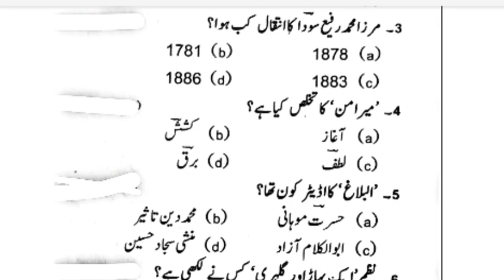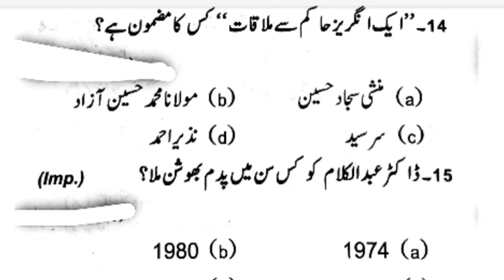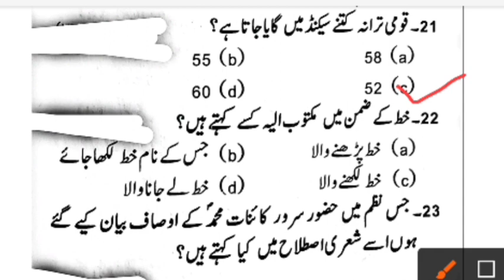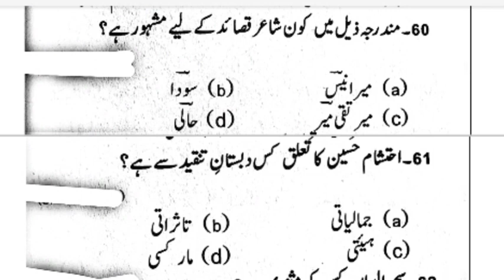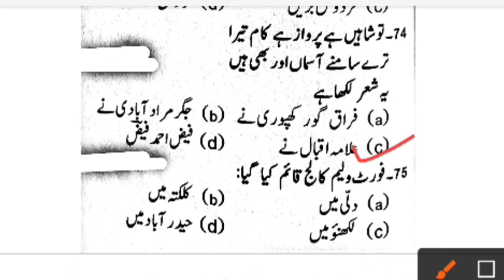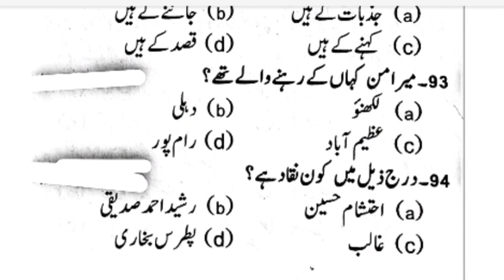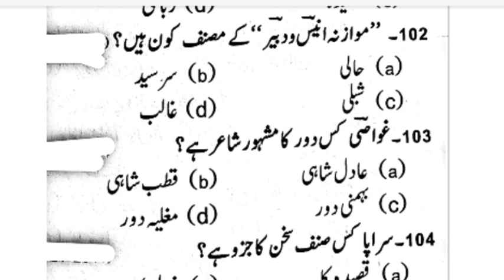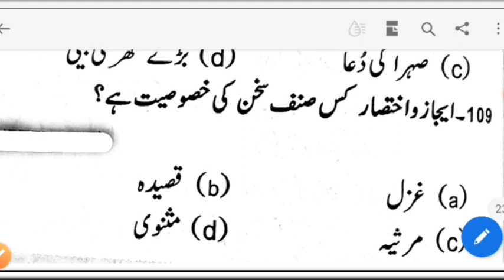jamia ba urdu hons entrance exam 2022||MCQ test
this video is very important for that student who want to take admission ba urdu hons in Jamia Millia Islamia academic session 2022-23..

اُردو اردو زبان کے متعلق سوالات کے جواب اور حصہ دوم کے سبھی سوال کے جواب آپ کو اس ویڈیو میں بتائے گئے ہیں
اگر آپ کو اُردو کے متعلق کسی بھی طرح سے کچھ بھی معلوم کرنا ہو تو بلا وجہ آپ ہمسے رابطہ کر سکتے ہیں
یہ ویڈیو بی اے کی اُن طالب علموں کے لئے بہت ہی مفید ہوگی جو آنے آنے والے امتحان کی تیاری کر رہے ہیں؟
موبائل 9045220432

jamia form2022 how to crack jamia  form
how to crack jamia entrance Paper 2022
jamia  ship form 2022
jamia form2022
jamia entrance Paper
 jamia Millia application form 2022
jamia Millia Islamia notice